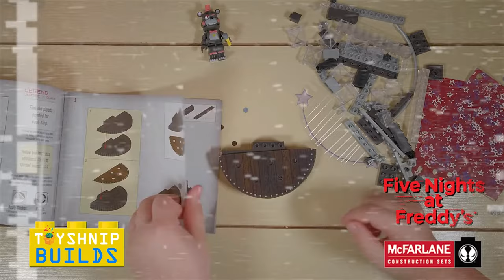ToyShnip Builds | Five Nights at Freddy's | Series 6 Star Curtain Stage Small Construction Set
Improve your Faz-Rating with a buildable diorama of the Star Curtain Stage from the best-selling Freddy Fazbear’s Pizzeria Simulator; a game in the Five Night’s at Freddy’s franchise. The Star Curtain Stage small construction set includes 72 pieces for full assembly along with a buildable Lefty figure. The set features movable paper curtains.

Video clips from:
All jumpscares in HD FNaF 1-6

Toyshnip LLC does not own the rights to these clips.
Welcome to the Official YouTube channel for ToyShnip, your premiere ecommerce store for all things toys, collectables, and more!